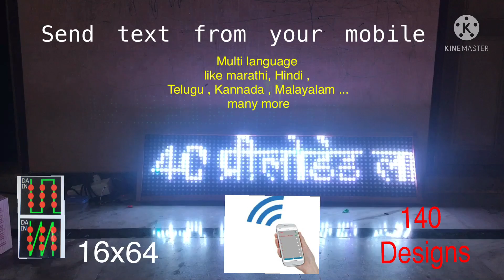Mobile app multi language pixel led controller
Multi language text supported pixel led controller with 140 preloaded designs for matrix size 16x64.. You can install our app and send any language installed in your mobile like Tamil , English , Telugu , Hindi , Malayalam , marathi , Bengali , Kannada , punjabi , Urdu, Manipuri, Nepali, Oriya ...etc to our controller . Our controller will scroll the sent text. It supports z connection and s connection , you can choose from app.
First controller with multi language and 140 pre loaded designs .